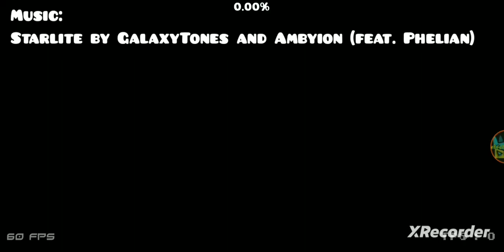"Ambient" by iriswolfx [100%] (Easy) [2 Coins] [Daily] | Geometry Dash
Awesome level, relaxing music!

Level: Ambient
Creator: iriswolfx
Star Rating: 2 (Easy)
Worst Fail: 0%
Enjoyment: 10/10